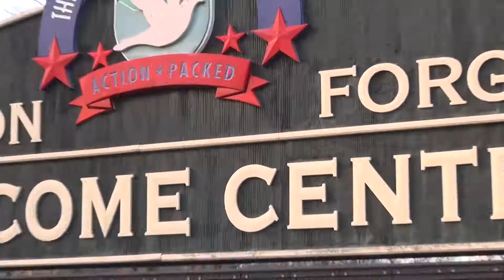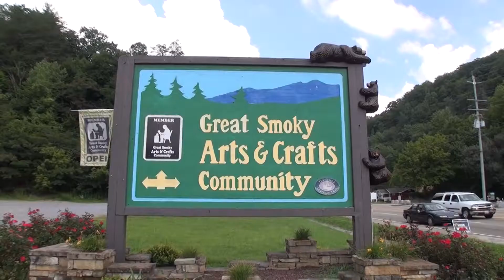Breakaway Cabins UNBRANDED MASTER